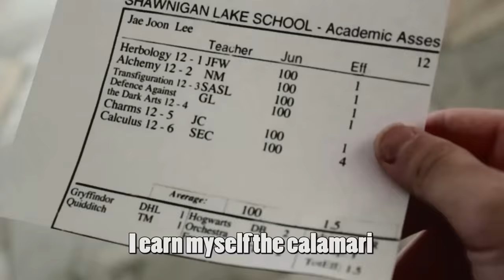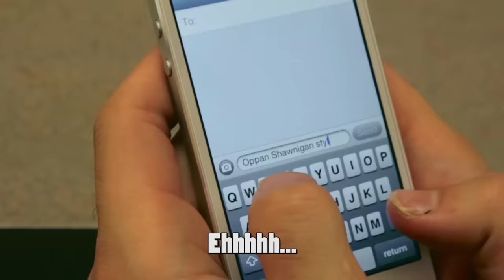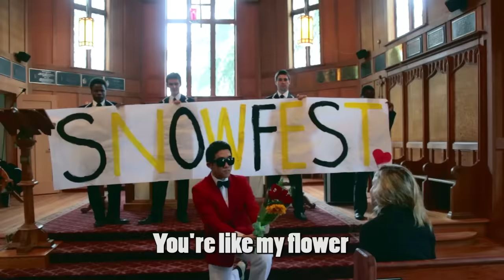PSY - GANGNAM STYLE (강남스타일) PARODY! SHAWNIGAN STYLE!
2 BILLION VIEWS!! PSY'S GANGNAM STYLE HAS REACHED 2 BILLION VIEWS!!

Psy's Gangnam Style may have been over long ago, but the spirit never dies!! It's Throwback Thursday, and with Gangnam Style's recent accomplishment of reaching 2 billion views, I feel it's only appropriate to bring back Shawnigan Style!!

It's been almost a year since I graduated from Shawnigan Lake School, but I still dream about it every once in a while. The school has left me a permanent memory. I will always thank you for what you have done for me in five years. I can't wait to attend the Centennial in two years!!

So, if you're ready... Welcome to Shawnigan Style!!!

Shawnigan Style is a parody of PSY's "Gangnam Style," not for profit.

Thank you, Woodshop Recording Studio for the excellent recording of the song.
Thank you, Connor B., for the brilliant filming of the video.
Thank you, Shawnigan for your participation and care.

PSY by Jae Joon Lee '13
Directed by Jae Joon Lee '13
Produced by Jae Joon Lee '13
Lyrics by Jae Joon Lee '13
Vocals by Jae Joon Lee '13
Filmed by Connor B. '14
Video Edited by Connor B. '14, Jae Joon Lee '13
Graphics by Maite U.

LYRICS:

Oppan Shawnigan Style

Shawnigan Style

I gotta wake up in the morning when it's dark out
Falling asleep in calculus but it's only second block now
Shouting Oh my god that kid took all the cookies
Somehow you know what's for lunch but calm down

Comment ça va? Oui
I gotta work hard play hard while I stick with the broccoli
Falling just under Dean's, I earn myself the calamari
Shouting Oh mama Effort Grade I'm lovin' this policy

That's our founder I got the power
Who said no (Hey!) nobody said no (Hey!)
Quiet hour Oh there's a flower
You can go (Hey!) knock 'em out stay low (Hey!)

We will wave at all the stress and say goodbye

Oppan Shawnigan Style

Shawnigan Style
O O O O Oppan Shawnigan Style
Shawnigan Style

Eh- texting bravely
Eh- fetch the essay
O O O O Eh Eh Eh Eh Eh Eh

Oh look this Saturday chapel he's singing opera
We cannot miss the fun of drinking tea and causing drama
I know one of the guards whose story drags on like yo fatha
You love Stag fries with hambaga

Nine big families
The school's centennial's gonna bring some new technology
We can vote for our leaders cuz we're democracy
Think before you screw up cuz next day can be a tragedy
You just got a B

Chant it louder Welcome to Hogwarts
Who said woah (Hey!) everyone said woah (Hey!)
Time to shower You're like my flower
You can go (Hey!) see the perfect show (Hey!)

We will wave at all the tears and say goodbye

Oppan Shawnigan Style

Listen yo Came here cuz I don't know
Tell me tell me
How to swing and how to row
Here we go Soon we are flyin' home
How to dance the Rock n' Roll

Oppan Shawnigan Style

Oppan Shawnigan Style